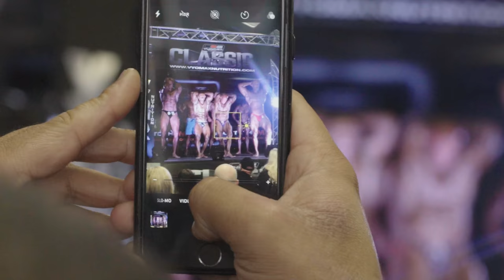PumpBros - Vyomax Competition Highlights 2018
The first competition highlights video from the PumpBros YouTube Channel. Charlie Boulton, Tom Pye and Leejay Nelson all competed in the 2018 Vyomax Classic, held in June at Vyomax Gym, Manchester.

Charlie won the juniors class, which was made even more impressive due to it being his first competition! Leejay placed 2nd in the First Timers category and the Under 90's category, and Tom Pye won the Men's Physique category, an amazing feat for someone doing their second ever show!

Tom Hesketh, not a PumpBro but definitely a good friend to us all won the under-70's class, and everyone got to battle it out for the overall. Our good friend Dean Brown, who won the First Timers and Under-90's class that day went on to win the overall, an incredible achievement considering it was his first comp!

A great day all round, with more competitions to come, look out for our appearances at the BNBF North-Wet qualifier, PCA Manchester Show, and PCA British Finals all coming later in the season.

Make sure you follow @pumpbros on instagram to keep up to date with all the training, prepping, diet and lifestyle updates of the group.

Also follow James Murphy @nakedsmurph , Charlie Boulton @charlieboulton , Nambo @namo.pt , Leejay Nelson @leej_mrmotivator , and Tom Pye @tppump on instagram to keep track of everyones own story!